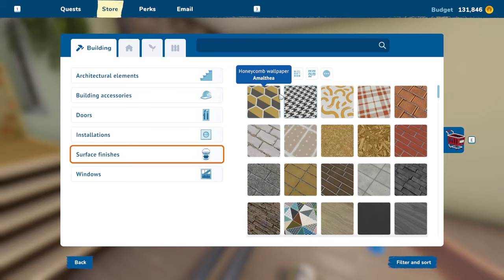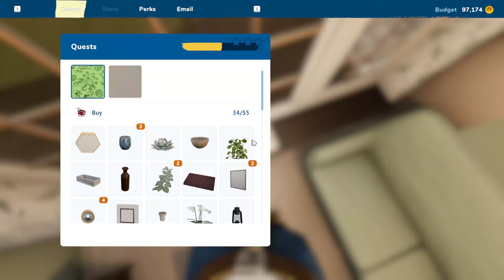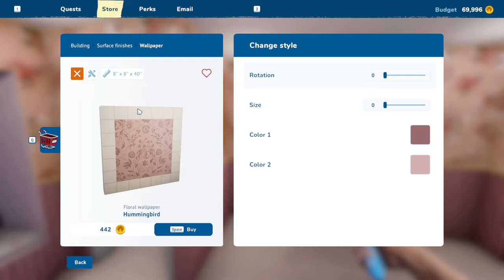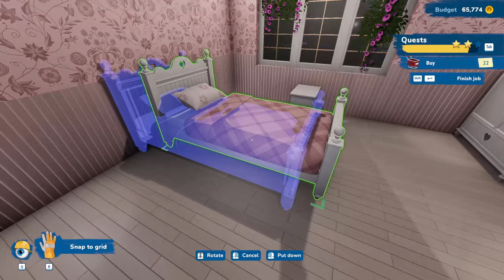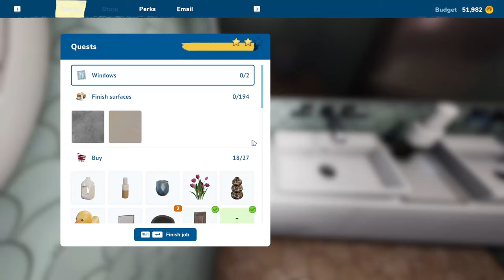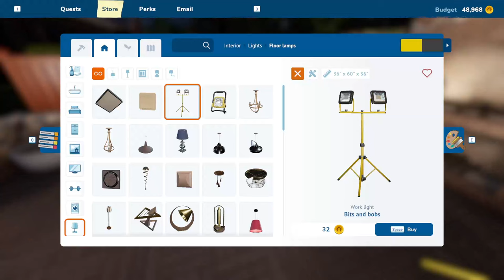House Flipper 2 - Old House Renovation Mod House by Snuskebolla! - [Speedbuild, ASMR]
Sup. i'm kim and i love playing video games during my downtime from my scientific life.